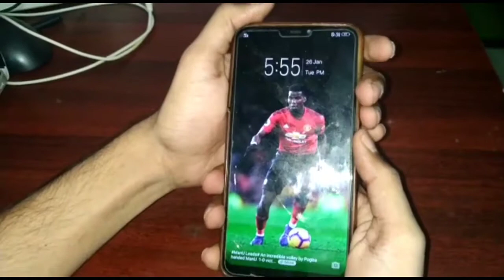Worst phone case ever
Presenting you the worst phone back case